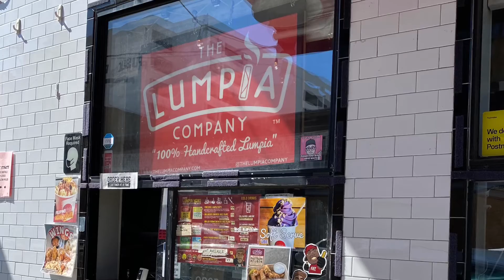The Lumpia Company in Oakland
My sis and I were so excited to try this place. I was a little disappointed about the location. It was hard to find parking. No area to sit and eat 🥺.

The food is alright. My favorite is the cheeseburger lumpia. I don’t care for the sisig lumpia.  I also like the chicken tinola lumpia. I recommend to try all the flavors as it has the Filipino twist of lumpia…

My sis likes the raspberry calamansi limeade. I don’t care for any drinks but water 🤣